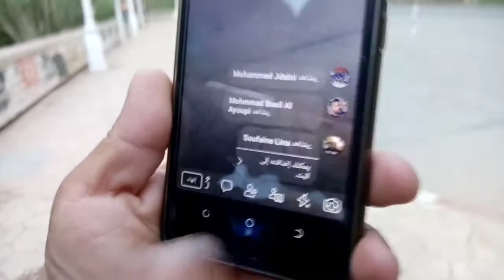thwisa Chaba m3a lkhot